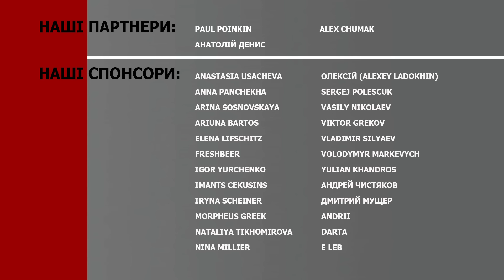Самосбывающееся пророчество и наша победа, - Головаха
Доктор философских наук, профессор, директор института социологии НАН Украины Евгений Головаха в интервью каналу UKRLIFE с Людмилой Немирей рассказал о самосбывающихся пророчествах и как они влияют на нас уже здесь и сейчас.

- Что такое самосбывающееся пророчество
- Научная проблема самосбывающихся пророчеств
- Роберт Мертон и теорема Томаса
- Почему это важный феномен
- Дискурсы которые могут привести к поражению
- Переключение агрессии
- Чего добилась Россия
- Россия удивительная страна, которая умеет действовать против своих интересов
- Россия "уничтожила" в Украине несколько миллионов русских
- Дискурс нашего положения проигрывает
- Украина теперь страна которая защищает глобальный порядок
- Почему нужно верить в нашу победу и поддержку
- Самосбывающиеся пророчества и алармистские прогнозы

Редакция канала Ukrlife с Людмилой Немирей может не разделять мнения гостей